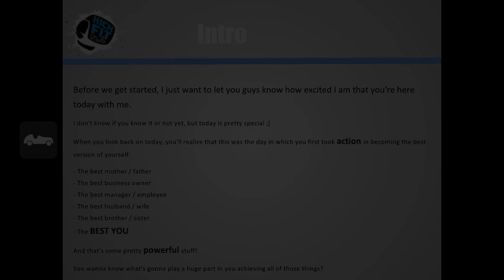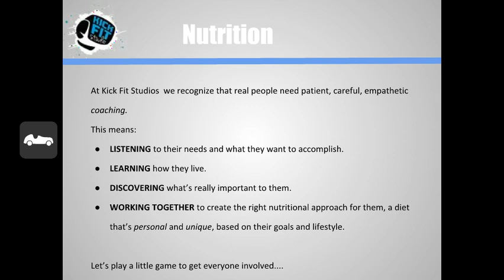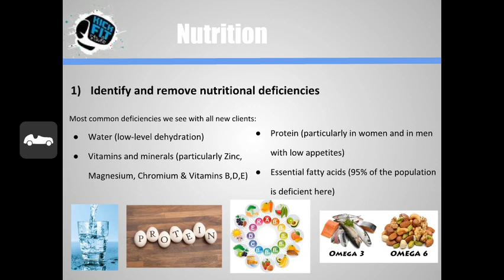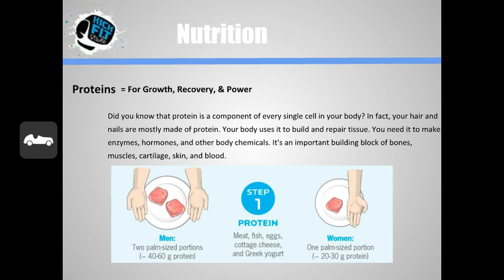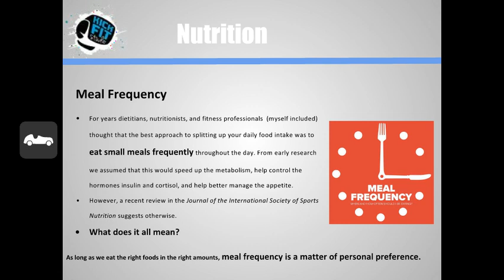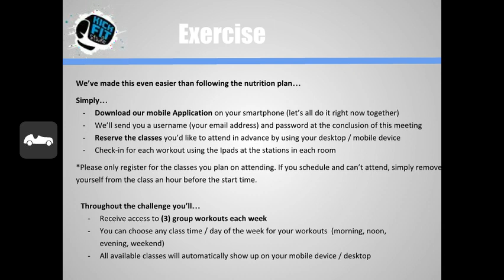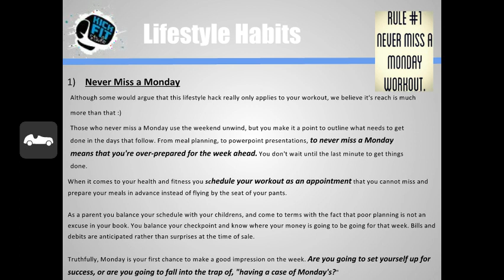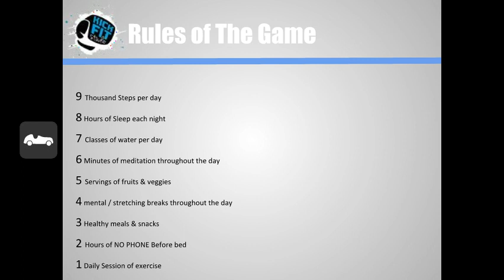Kick Fit Challenge Nutrition Seminar Slides